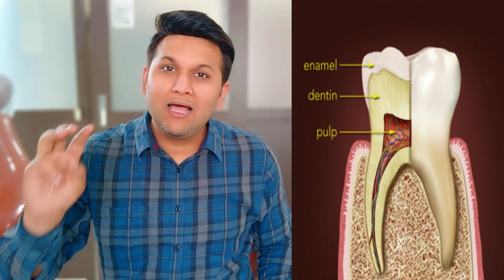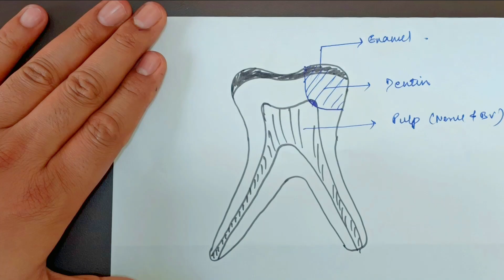DIRECT PULP CAPPING IN HINDI: Indication, Contraindication, Histological Changes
Dr Rahul Tripathi (BDS,MDS in Prosthodontics and Implantology)

 Appointment Booking : Whats up no.- 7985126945

Precautions- Before & After extraction : //youtu.be/rezC220Oi8w